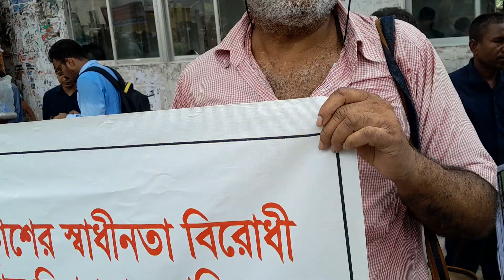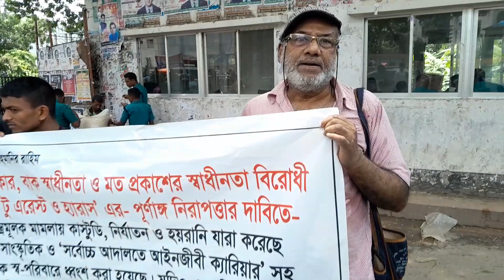আব্দুল হক ঘরামী অ্যাডভোকেট অন রেকর্ড, বীর মুক্তির‍যোদ্ধা,নোটারী পাবলিক সমগ্র বাংলাদেশ,আওয়ামী আইনজীবী